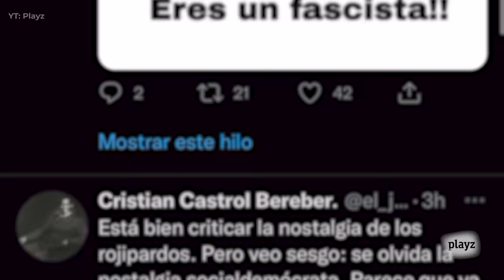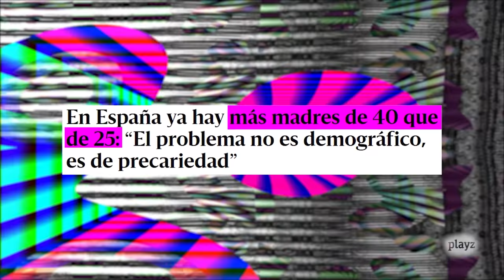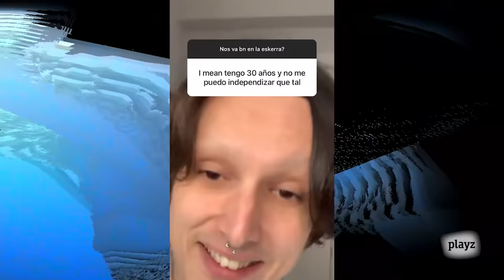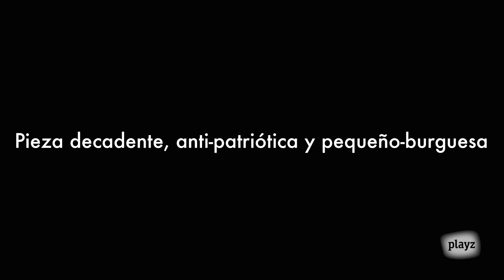Rojipardos vs progres: ¿Vivimos peor que nuestros padres? | Gen Playz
¿Rojipardos? ¿Alguien ha dicho "rojipardos"?  Sí, sí, hoy hablaremos de la batalla cultural de la izquierda. En su día, empezamos a oír hablar de posmodernismo y de los progres, ahora nos encontramos con los rojipardos, personas de izquierdas a los que se les acusa de compartir valores e ideas con la derecha más conservadora.

Hoy nos acompañan Paula Barreiro, estudiante de Filosofía y Derecho y colaboradora en 'Voz Pópuli'; Guillermo del Valle, abogado, analista político y director del think tank 'El Jacobino'; Elizabeth Duval, filósofa y escritora; Desirée Bela-Lobedde, escritora, activista afrofeminista y antirracista; y Edu Galán, escritor. Por último se incorporan Alonso Bon y Ana Castro.